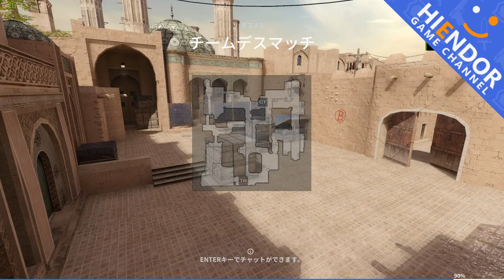【CSO2】Counter Strike Online2をプレイしてみた！【実況】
Counter Strike Online 2 日本版 2017年07月26日リリース
カウンターストライク オンライン2